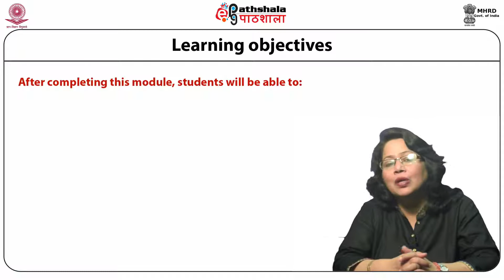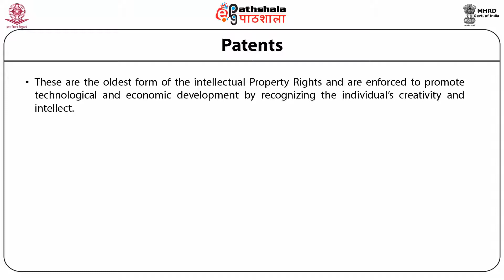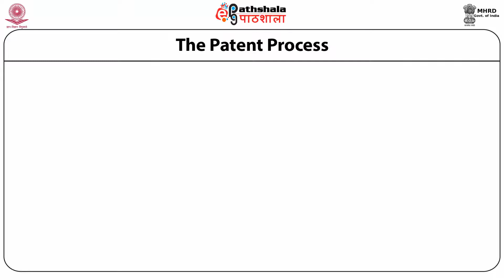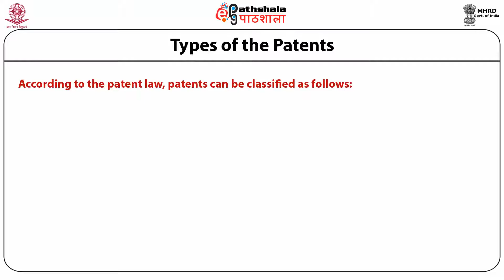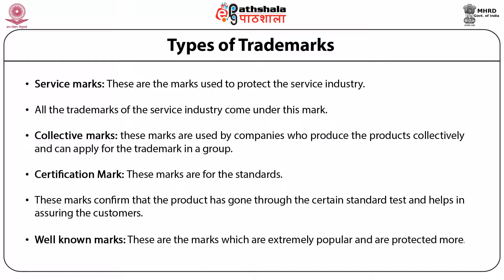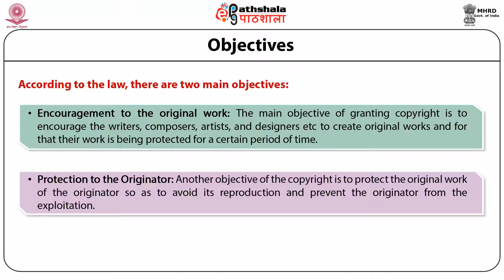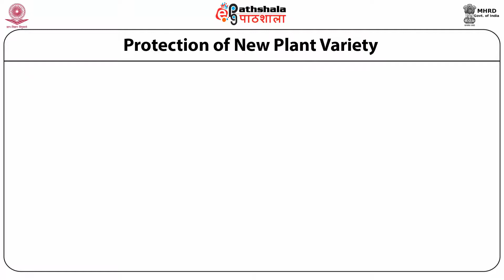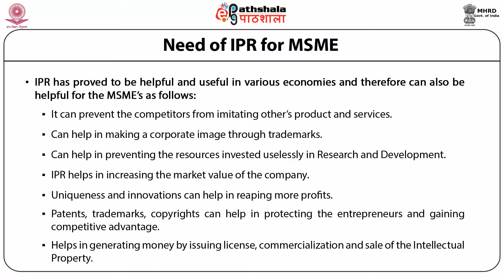M-18. Intellectual Property Rights (IPR) and MSMEs